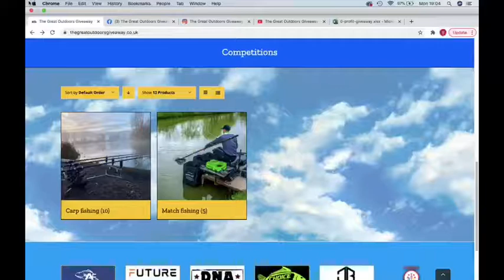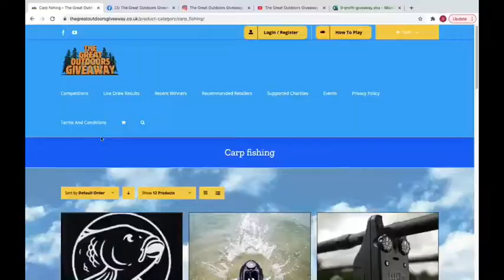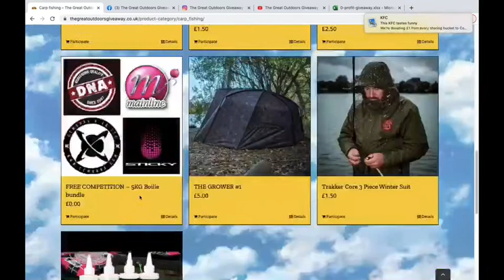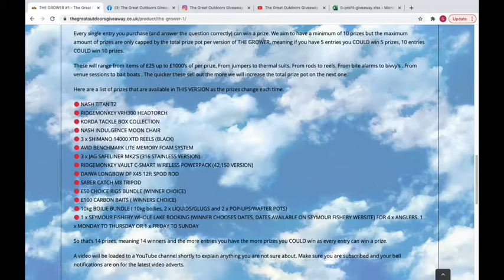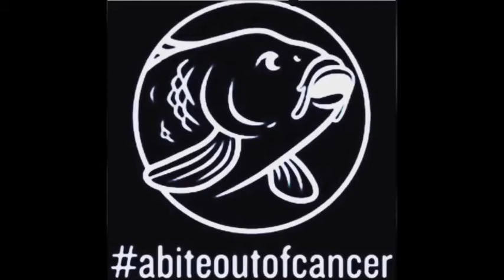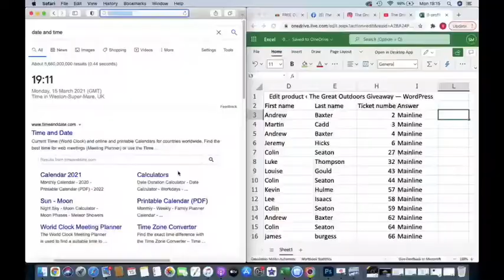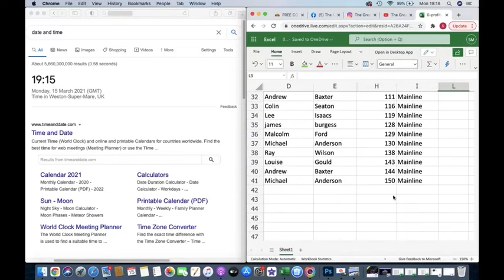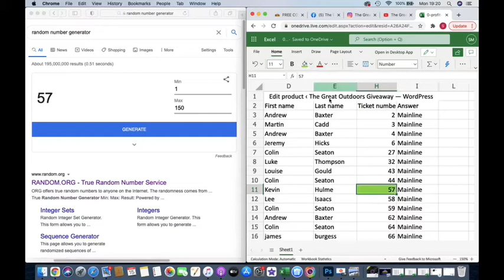LIVE DRAW #3 - 0 Profit giveaway - Future carping - Carbon baits - Choice rigs - Bristol angling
Here we have our first charity competition supporting a bite out of cancer with all profits being donated but as all the numbers didnt sell out we have donated a prize to a bite out of cancer out our own pocket to ensure they didnt miss out . All the prizes have come from our recommended retailers to support them also.

check out the website for the next charity competition for a deeper pro + with all money raised supporting ICARP.